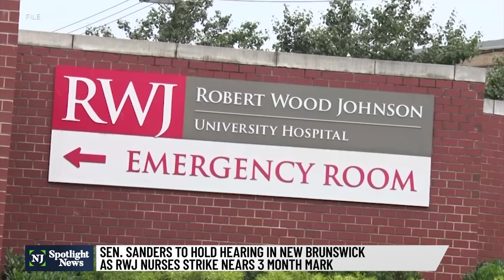Sen. Bernie Sanders calls hearing on RWJ hospital staffing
It's been nearly three months since nurses at Robert Wood Johnson University Hospital in New Brunswick went on strike, and negotiations remain at a standstill. A marathon bargaining session between the union and hospital management, overseen by a federal mediator, ran 10 hours from Sunday into early Monday morning, but the sides remain at odds over mandatory nurse-to-patient staffing ratios.